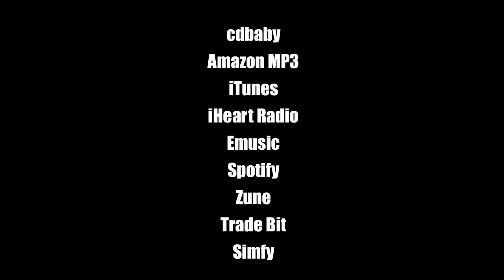Steve Cone Take A Chance tracking guitars. ENGL Peavey Krank Boogie DEAN V ESP Eclipse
Tracking guitars for the song Take A Chance from the Steve Cone 2012 release Dodged A Bullet. Out 8-14-12 around the world. Going direct using plug ins but recording a dry signal. Re-amped with ENGL, Peavey Triple XXX, Mesa Boogie and Krank Chadwick amps. Dean V ESP Eclipse with EMG 81 Agile custom V with EMG 81. Solos recorded direct into ENGL Fireball.